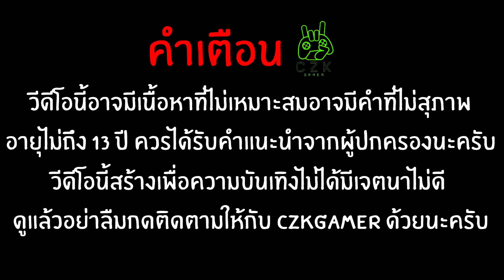ICARUS EP4 | ภารกิจสุดท้าย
👉💸 wallet 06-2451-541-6  โดยตรง แจ้งชื่อด้วยนะครับ ผมอยากอ่านออก สตีม

ดูแล้วสนุก ทิ้งคอมเมนท์ไว้ได้ ผิดพลาดตรงไหนช่วยกันติชมมาได้ นะครับ

อย่าลืม กด กระดิ่งติดตามใว้ด้วย ละ

Thx For Ya Luv. – CZK Gamer